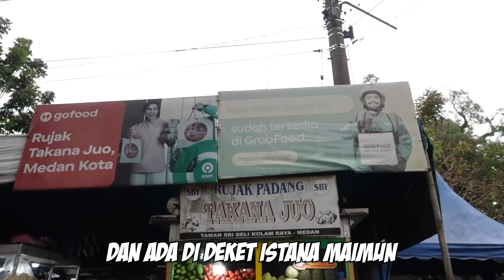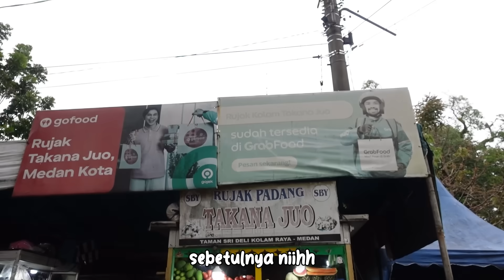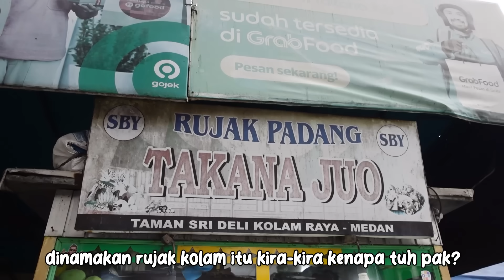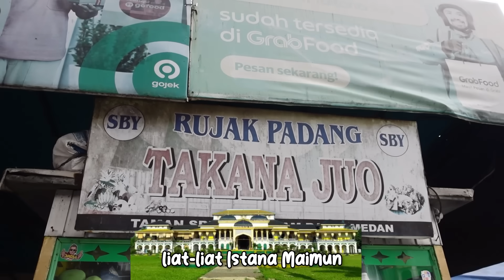NEMU RUJAK TERENAK DI DUNIA DI MEDAN YG BUAT KAKEK UMUR 67 TAHUN!!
Next series gue di Medan. gue lagi mau makan Rujak Padang yang isiannya banyak banget, Namanya Rujak Padang Takana Juo. Rujak yang dijual adalah khas Padang, bumbu rujaknya memakai Kacang Tanah, Gula Merah, Cabai, Belacan, Garam dan bedanya disini pake Pisang Muda. Buah2annya juga beragam dari Nanas, Jambu, Mangga, Bengkoang, Kedondong, Pepaya, Timun. Pokoknya kalo ke Medan wajib mampir kesini, Let's Go!

Rujak Takana Juo
Rp. 23.000,-

Rujak Padang Takana Juo
Jl. Mahkamah No.98-96, Mesjid, Kec. Medan Kota, Kota Medan, Sumatera Utara 20214